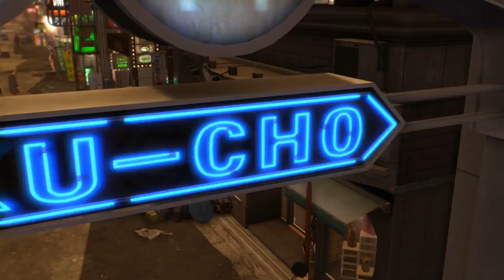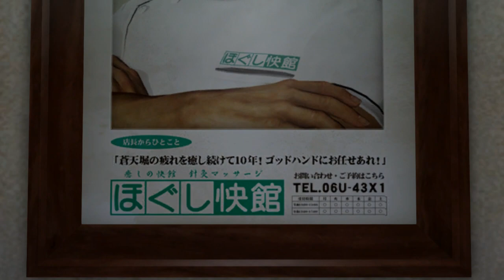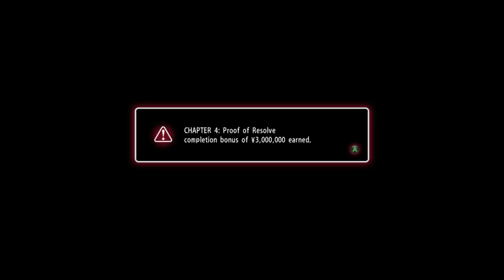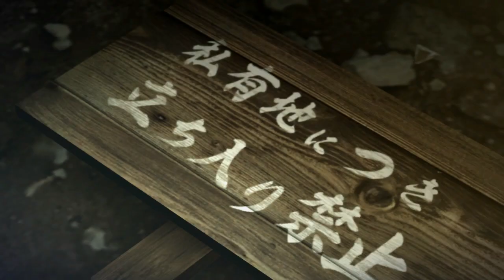Yakuza 0 (Part 8)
Yakuza 0